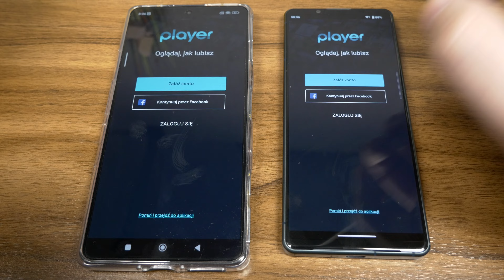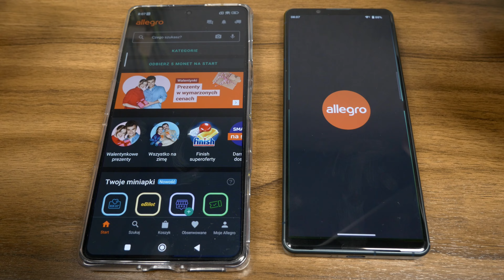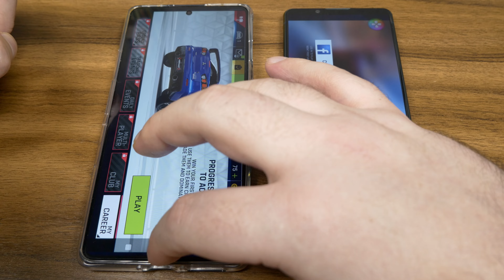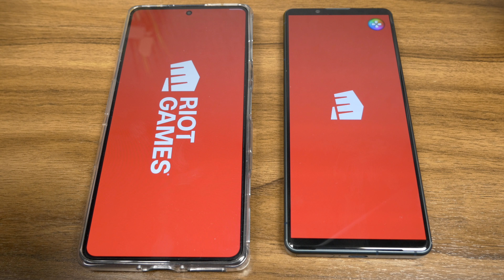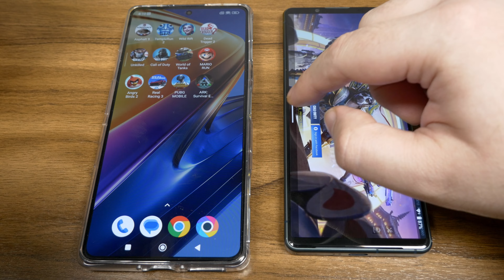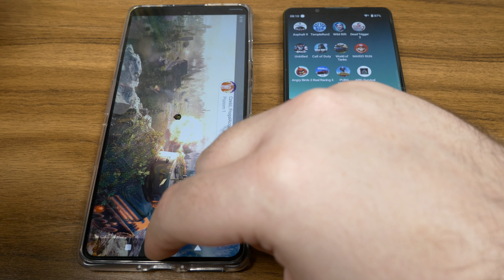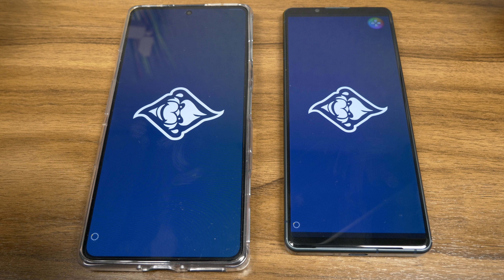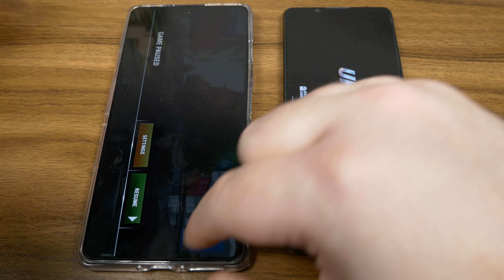SONY Xperia 5 IV vs POCO F4 GT SPEED TEST Snapdragon 8 Gen 1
Porównanie wydajności, Speed Test POCO F4 GT vs SONY Xperia 5 IV.   Snapdragon 8 Gen 1  , 12 vs 8 GB  Ram  Jak to będzie? Jesteście ciekawi?

Sprzęt nieodpłatnie na czas testów wypożyczył POCO, VIVO